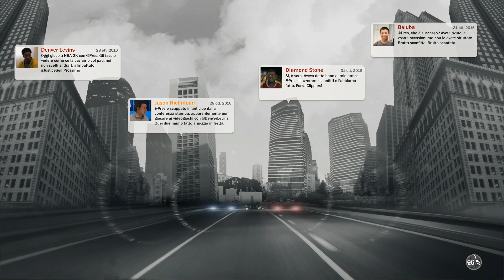NBA 2k17 - My Player Career #4 - Triple nascoste :-D